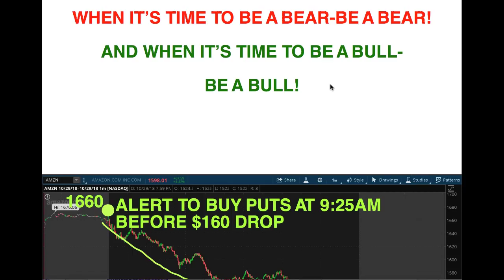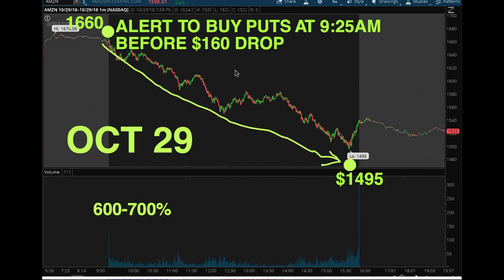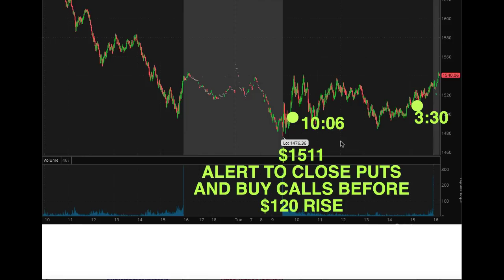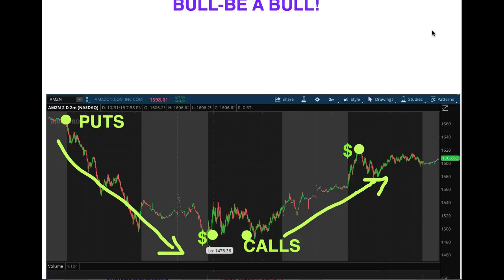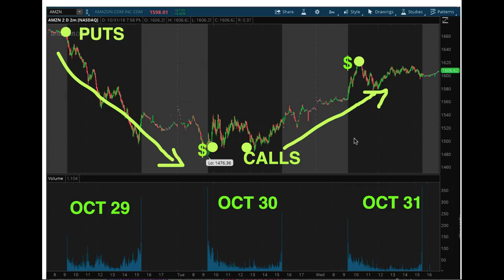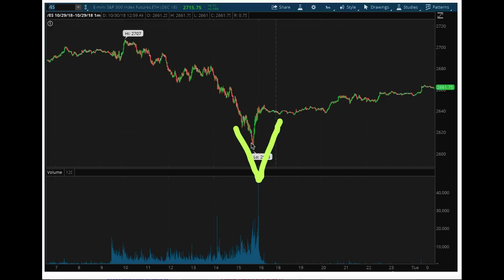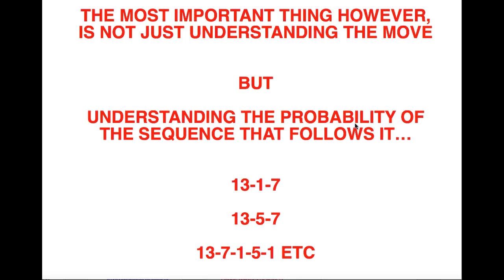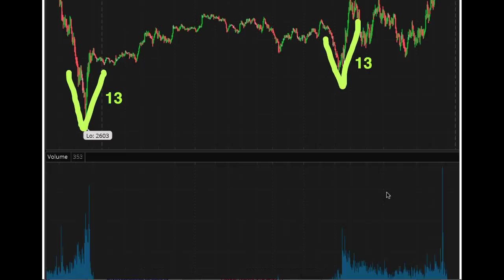13 MARKET MOVES FORMULA FOR DAY TRADERS AND SWING TRADERS, FOR MARKET CRASH AND MARKET BOUNCE!